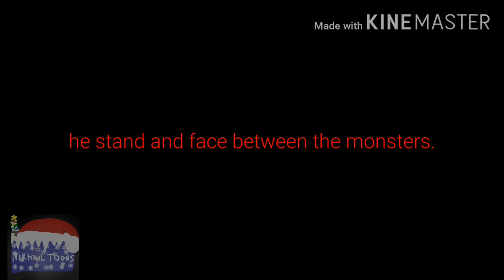Mech Tone World (Official Trailer)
They will be incoming in Lately Winter

The series inspired/based to Transformers